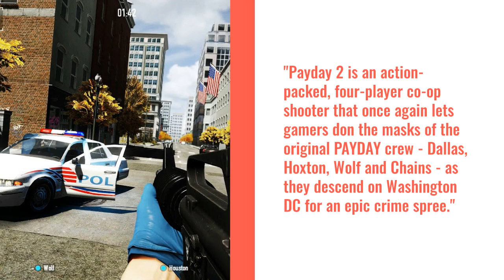Payday 2 Free at Epic Games Store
Starting today, Payday 2 is free at Epic Games Store. The free game offer runs until June 15.